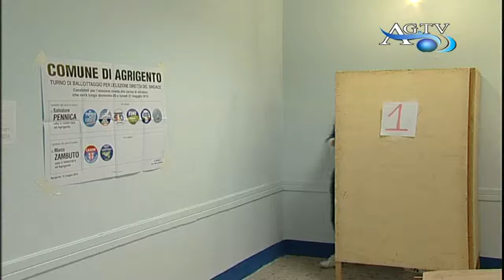Agrigento, Zambuto riconfermato sindaco News AgrigentoTV